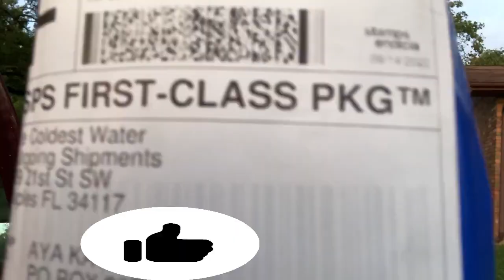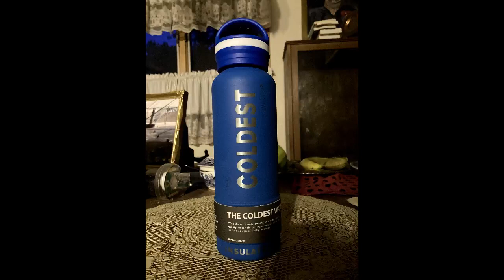Bow and I Sip from the Coldest Water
I do make a commission on sales. It's a great water bottle. The first part of the video was filmed on Aug. 18 when I received the water bottle. The second half was filmed today at breakfast.
More videos on this topic to come!